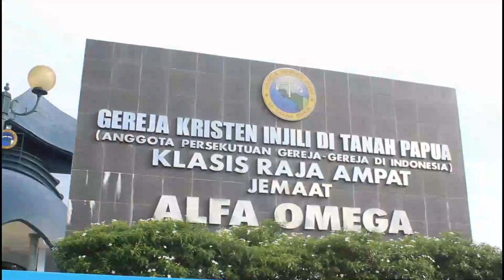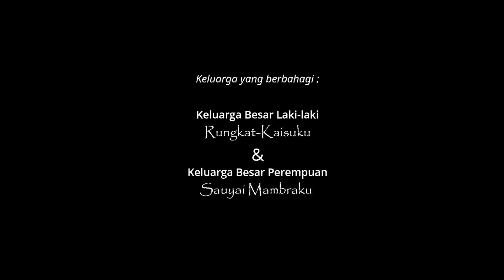The Wedding Pdt. Yacob Febrian Rungkat,S.Si & Alda Sauyai Waisai, 23 April 2023, Raja Ampat.